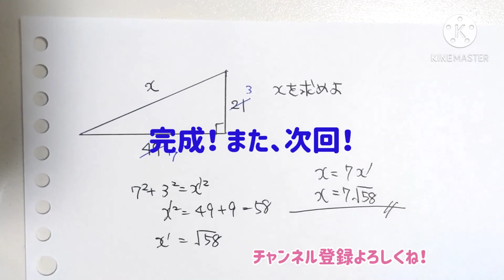この計算できますか？(No.134/三平方の定理/1分で解くシリーズ)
今日は1分で解くシリーズで三平方の定理です。いきなりのやり方に「え？！」って戸惑うかもですが、こんな方法もあるということで(笑)